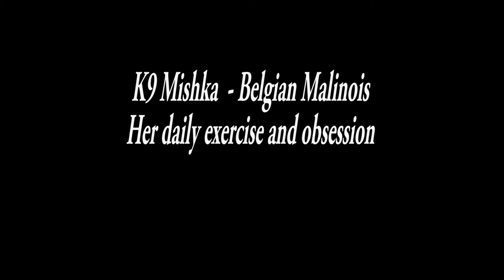Belgian Malinois dog playing in pool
Mishka is obsessed with fetch in the pool.  She would go all day if we'd let her.

All video done with GoPro Hero5 at 2.7 60fps then edited in 1080 60fps timeline, then exported as 24fps in premiere pro cc